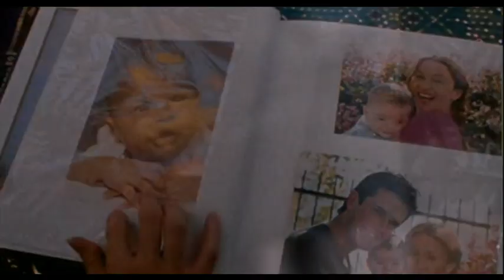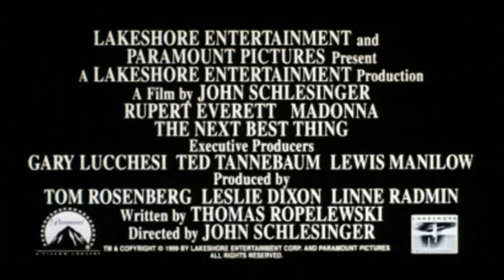Algo Casi Perfecto (Trailer español)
Año: 2000
Actores: Rupert Everett, Madonna, Benjamin Bratt
Sinopsis:
Abbie Reynolds (Madonna) es una profesora de yoga que desea ser madre, pero su novio, Kevin (Michael Vartan) acaba de dejarla. Abbie cuenta con el apoyo de Robert (Rupert Everett), un gay que es su mejor amigo. Después de una alocada noche de pasión, bajo los efectos del alcohol, Abbie queda embarazada de Robert. Deciden cuidar juntos al hijo, pero las cosas no son tan fáciles como esperaban.